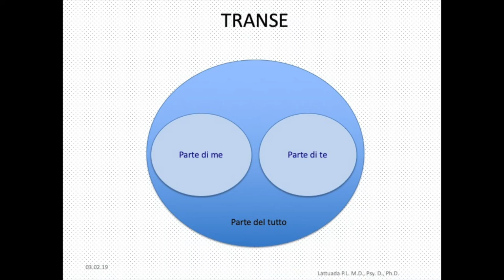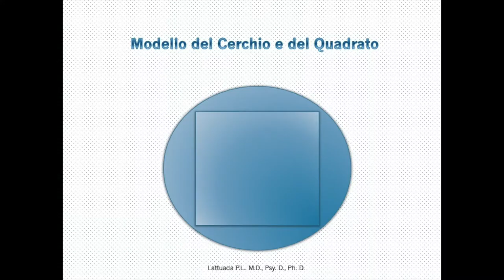BTE 258: Oltre la dualità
Alcuni elementi di base della BTE sono il modo ulteriore e il concetto di Transe.